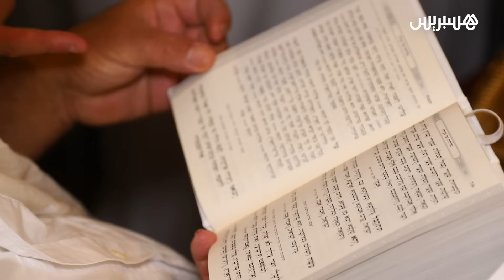يهود مغاربة يحيون يوم الغفران بالرباط